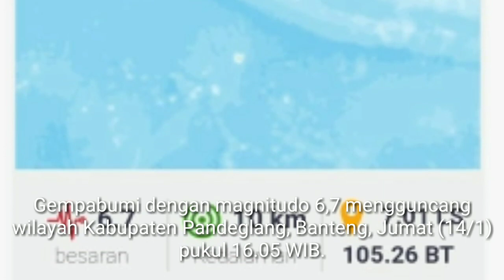Gempa Dahsyat M 6,7 Banten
Gempabumi dengan magnitudo 6,7 mengguncang wilayah Kabupaten Pandeglang, Banteng, Jumat (14/1) pukul 16.05 WIB. Badan Meteorologi Klimatologi dan Geofisika (BMKG) merilis pusat gempabumi itu berada di 7.01 LS dan 105.26 BT pada kedalaman 40 kilometer.

Laporan Badan Penanggulangan Bencana Daerah (BPBD) Kabupaten Pandeglang, gempabumi itu dirasakan kuat selama 4-5 detik di Kecamatan Sumur dan Kecamatan Mandalawangi, Kabupaten Pandeglang, Banten. Warga sempat berhamburan keluar rumah saat merasakan kuatnya guncangan.

Sementara itu, laporan visual yang dihimpun dari lapangan, beberapa rumah warga di Kecamatan Sumur dan Kecamatan Munjul Kabupaten Pandeglang, mengalami kerusakan di bagian atap dan teras rumah.

Guncangan gempabumi juga dirasakan hingga wilayah Ibu Kota Jakarta dan sekitarnya. Beberapa warga maupun pegawai kantor sempat berhamburan keluar gedung untuk menyelamatkan diri saat terjadi gempabumi.

BPBD Kabupaten Cianjur juga melaporkan bahwa guncangan gempabumi itu juga sempat dirasakan di wilayah Kabupaten Cianjur dan sekitarnya.

Adapun BPBD Kabupaten Lampung Barat juga melaporkan hal yang sama, bahwa guncangan gempabumi dirasakan hingga 2-3 detik di wilayah Kabupaten Lampung Barat.

Hingga saat ini, BPBD Kabupaten Pandeglang, BPBD Provinsi DKI Jakarta, BPBD Kabupaten Cianjur dan Kabupaten Lampung Barat tengah melakukan kaji cepat dan berkoordinasi dengan instansi terkait. Belum ada laporan mengenai jatuhnya korban jiwa dan kerugian materiil masih dalam proses pendataan.